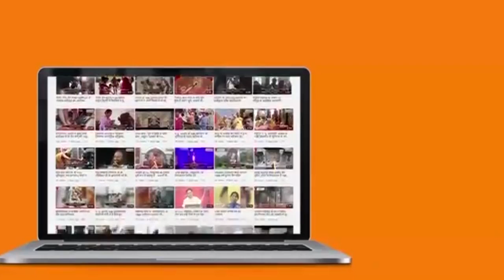पुष्पगिरी तीर्थ प्रणेता आचार्य श्री 108 पुष्पदंत जी महाराज " विश्व शांति दूत " की उपाधि से अलंकृत